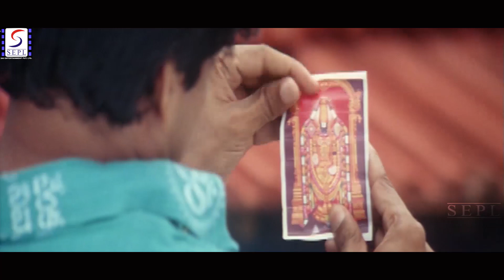पवन कल्याण मीरा चोपड़ा रोमांटिक - हिंदी डब सीन - Dushmani - पवन कल्याण , मीरा चोपड़ा